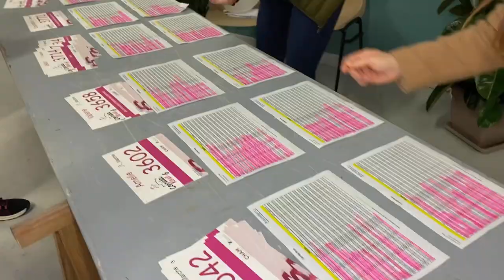CORRIDA ROSE LE TOUQUET PARIS PLAGE 3000 PARTICIPANTS